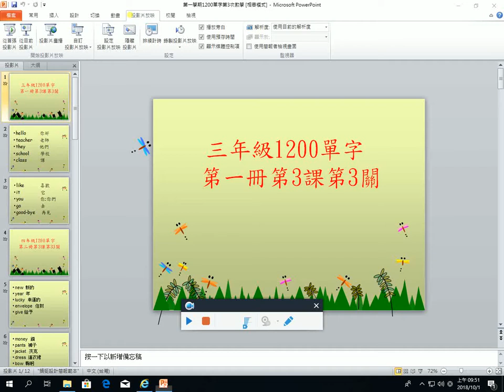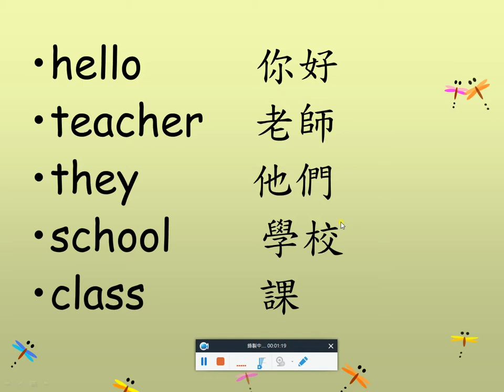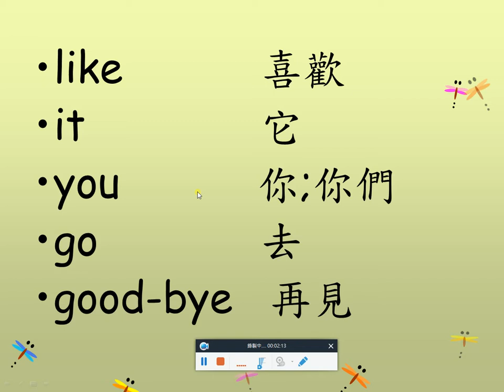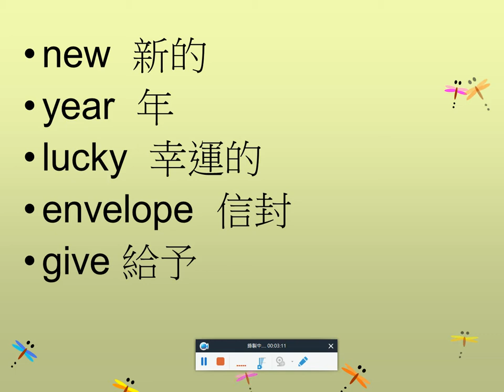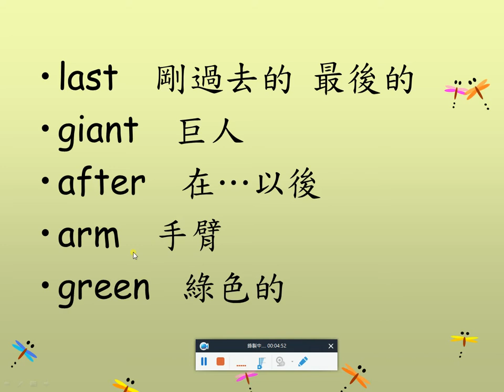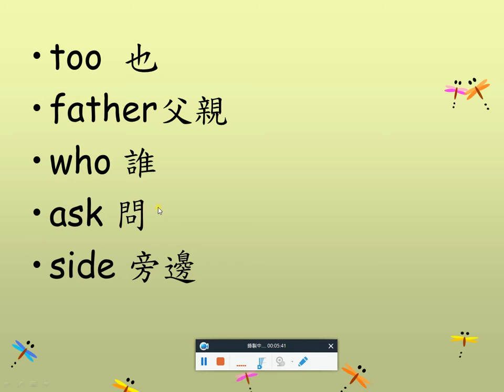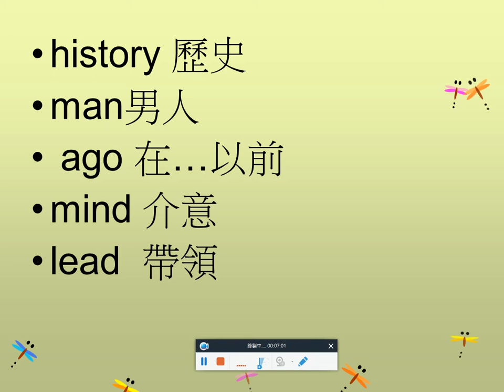上學期第三次1200單字教學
台中市文雅國小
1200單
英語教學